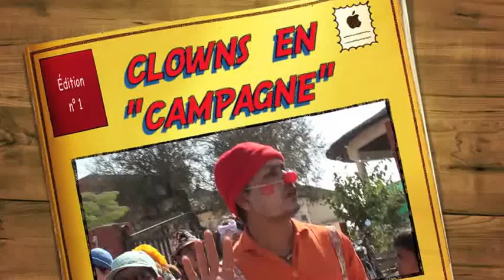Clowns à la campagne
Les clowns de « Caravane Théâtre » partent à la découverte de la campagne et des villages autour de Jaipur.